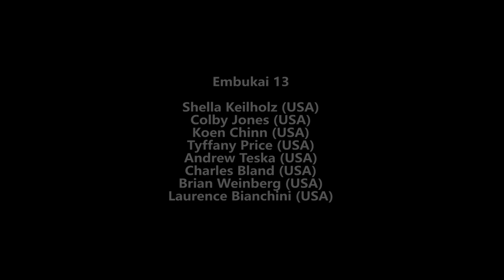USA Aikido Embukai at The World Games 2022 in Alabama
Aikido Embukai at The World Games 2022 in USA, Alabama, Birmingham offered by:

Shella Keilholz (USA)
Colby Jones (USA)
Koen Chinn (USA)
Tyffany Price (USA)
Andrew Teska (USA)
Charles Bland (USA)
Brian Weinberg (USA)
Laurence Bianchini (USA)

Video Edit:
Lucho Howard (Argentina)

Camera:
Andrew Blevins (USA)
Kara Stewart (USA)